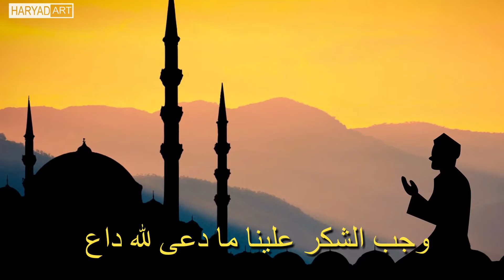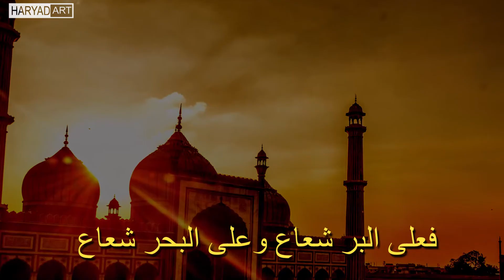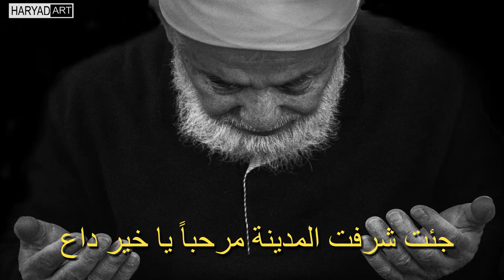tala3a badr طلع البدر علينا - سرودی تەلەعە بەدر عەلینا-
كلمات طلع البدر علينا كاملة
طلع البدر علينا من ثنيات الوداع
وجب الشكر علينا ما دعى لله داع
أيها المبعوث فينا جئت بالأمر المطاع
جئت شرفت المدينة مرحباً يا خير داع
نحن أنصار نبي نوره عم البقاع
قد سعدنا بلقاه وسعدنا باتباع
في سبيل الله بعنا كل مال ومتاع
و رضينا الدين ذخرا فهو كنز لا يباع
صلي ياربي على من حل في خير البقاع
أسدل الستر علينا ما سعى لله ساع
أنت واللـّه يا محمد أنت مفتاح الصّدور
جئتنا تمشي رويدًا نحونا يا خير داع
قالت الأنصار قولا ً أرضنا خيرُ البقاع
لو سعينا في رضاكم لوصلنا كلّ ساع
ورضعنا ثديَ وصلٍ بعد أيّام الرضاع
أنت شمس أنت بدر أنت نورٌ فوق نور
طلع البدر علينا واخـتفت منه البدور
مثل وجهك ما رأينا قط ّ يا وجه السّرور
أنت واللـّه يا محمد أنت مفتاح الصدور
أرسلك مولى الموالي رحمةً للعالمين
زُخرفت جنّـةُ عدنٍ أ ُعدّت للمتـقين
قال ربِّ فادخلوها يا عبادي الصالحين
فادخُـلوها فادخُـلوها بسـلامٍ آمنين
وجب الشكر علينا .. مادعي لله داع
ايها المبعوث فينا .. جئت بالامر المطاع
طلع البدر نبيا .. ورسولا عربيا
ينشر القرآن نورا .. وضياءا قدسيا
ولكم بتنا حياري .. وارتقبناه مليا
فبدا اليوم جليا .. من ثنيات الوداع
طلع البدر علينا ومن النور ارتوينا
برسول الله قري ياربا يثرب عينا
هبة الله الينا من يفي لله دينا
وجب الشكر علينا مادعى لله داع
طلع البدر مبينا رحمة للعالمينَ
وبشيرا ونذيرا منقذا دنيا ودينا
نحن بالله هدينا واستجبنا فحيينا